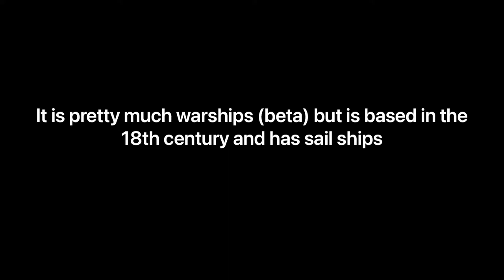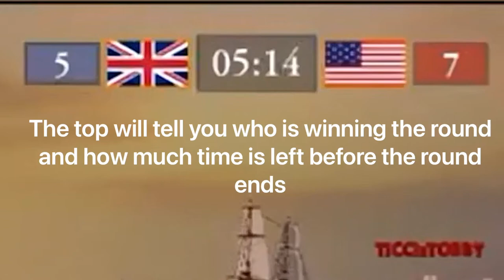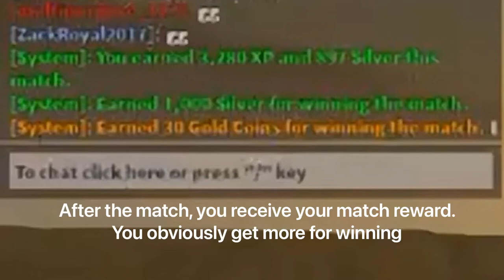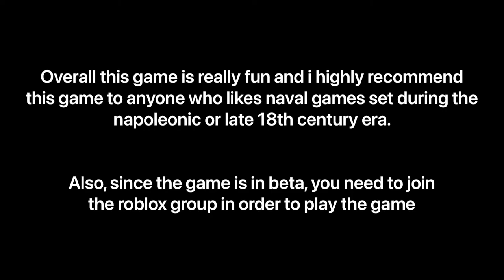Battle Sails (BETA) Review (Roblox: Battle Sails (BETA))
So i recently found this new game called battle sails. It is basically warships (beta) but is based in the 18th Century. This video is a review of this game.

Title: Easy Lemon [1 HOUR]

Artist: josh pan | Track: Calvin Harris

Dance & Electronic | Calm